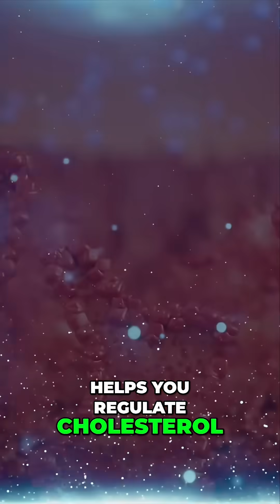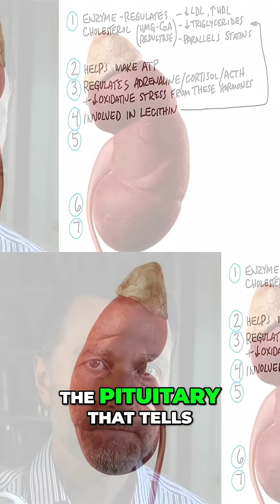Magnesium: The Secret Mineral For Cholesterol & Stress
Magnesium: the unsung hero for cholesterol, energy & stress! See how it rivals statins, boosts energy by creating ATP, and calms stress hormones. “Magnesium is very protective at the cellular level” - a key to feeling your best!